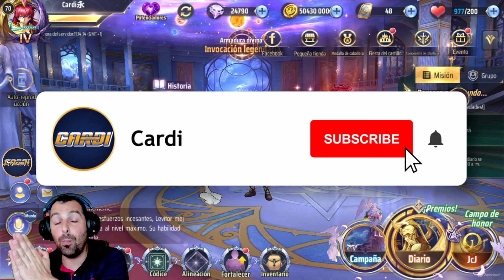Esto puedes hacer segun la cantidad de libros que tengas🔥🔥Aspros Youma o los 2🔥🔥saintseiyaawakening